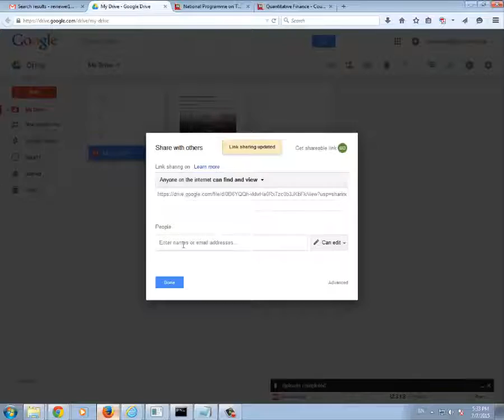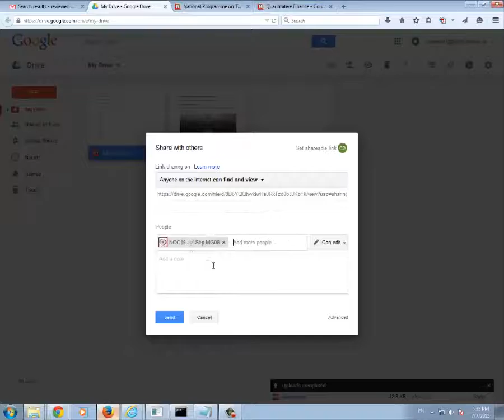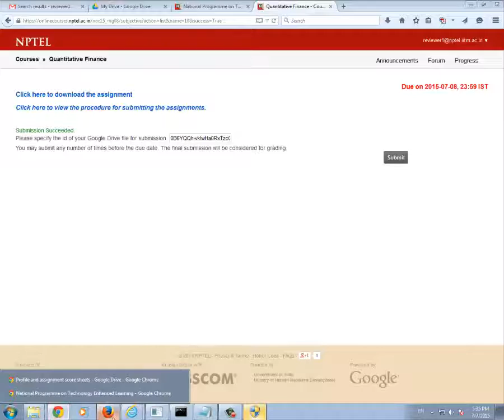7 How to Create subjective drive type assignment